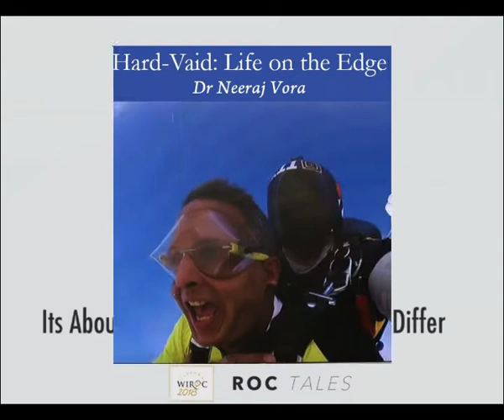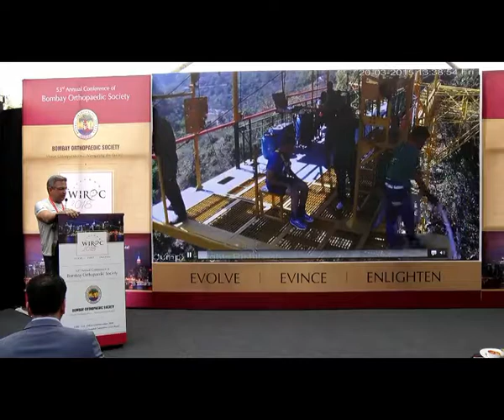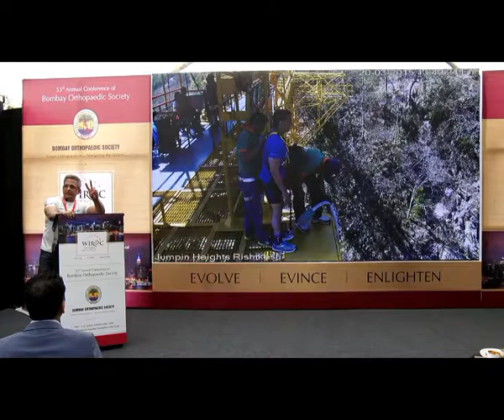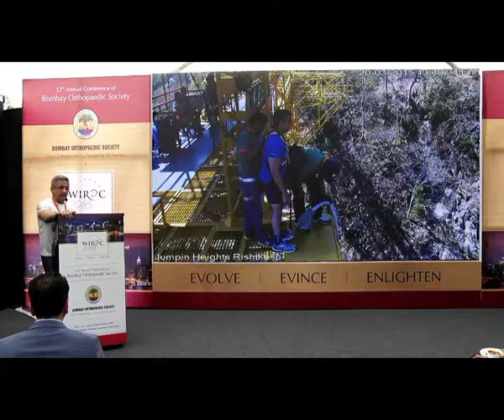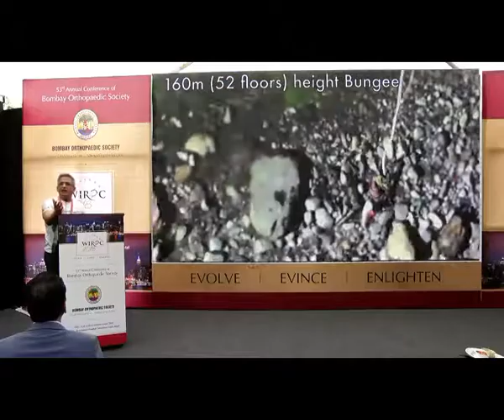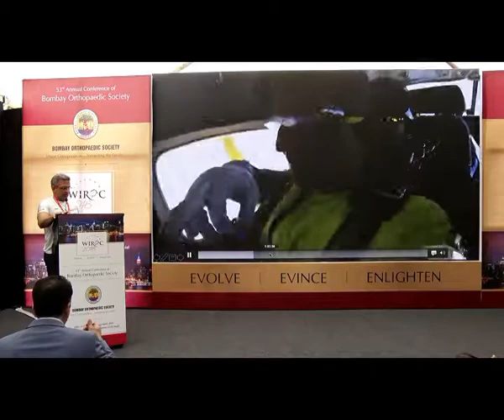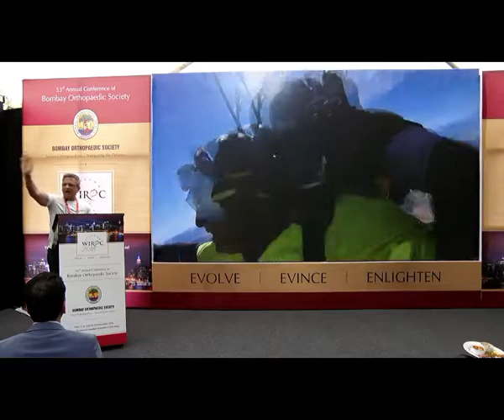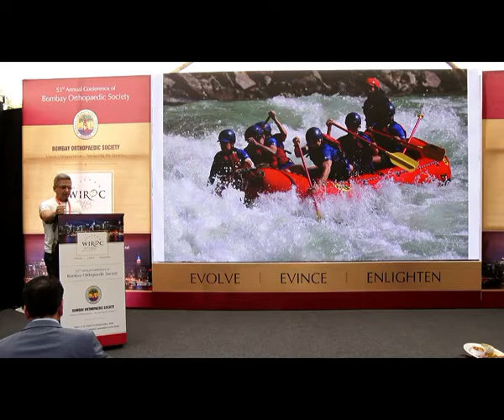ROC Tales: Hard-Vaid: Life on the Edge Dr Neeraj Vora